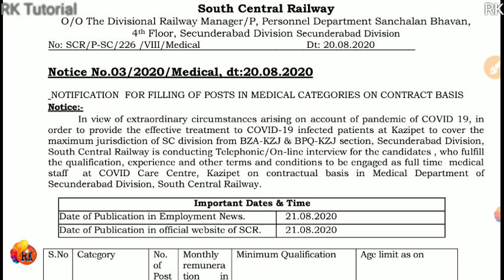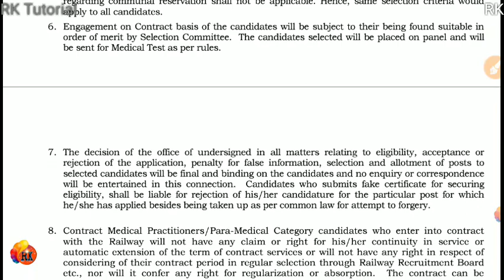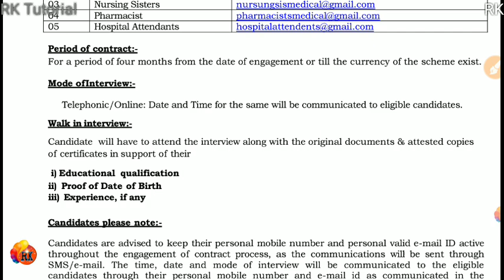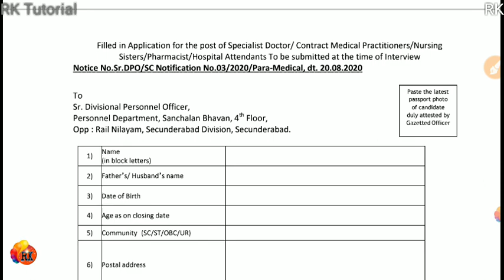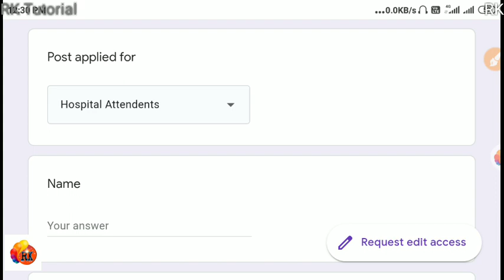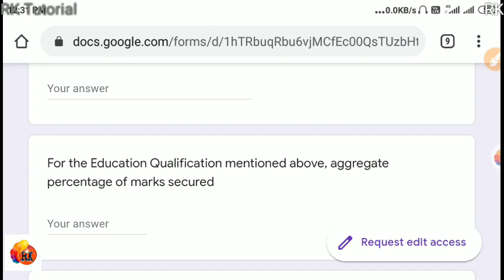సికింద్రాబాద్ రైల్వే నోటిఫికేషన్ - 2020 | పరీక్ష లేదు, ఫీజు లేదు, అర్హత 10th మాత్రమే